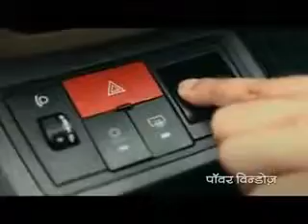1291_TATA VENTURE bade dilwala - TATA MOTORS Commercials_TV ads